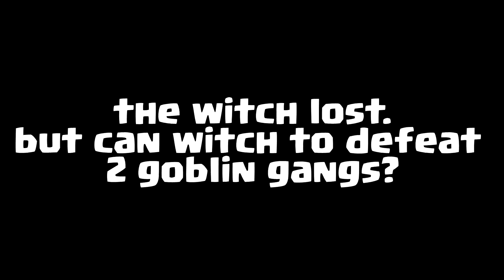😳The Cheating Witch in Clash Royale🔥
-clash royale
-super witch